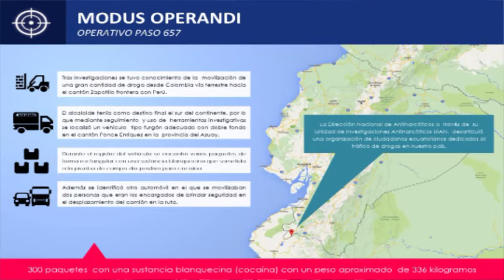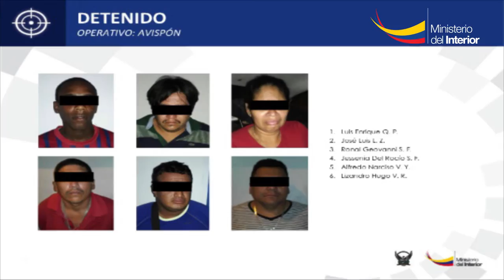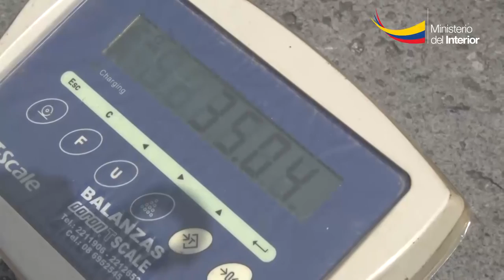Tres operativos Antinarcóticos incautaron 1 4 toneladas de droga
Dos operativos de tráfico interno y un operativo de tráfico internacional, realizados en la semana comprendida entre el 24 al 30 de junio permitieron detener a 14 ciudadanos, incautar 6 vehículos y decomisar 1 toneladas 400 kilos de droga, así lo dio a conocer Diego Fuentes, viceministro de Seguridad Interna durante una rueda de prensa realizada este martes 5 de julio en Guayaquil.